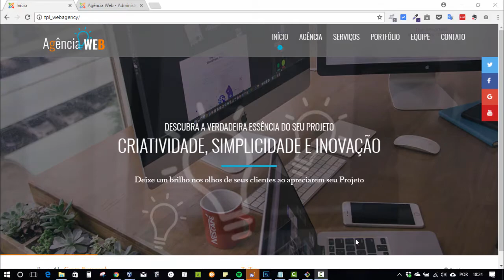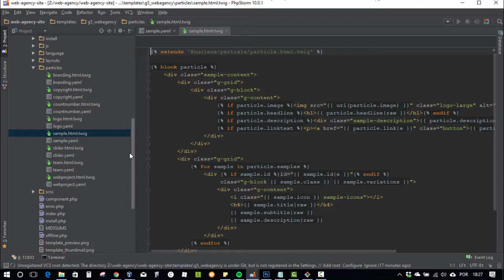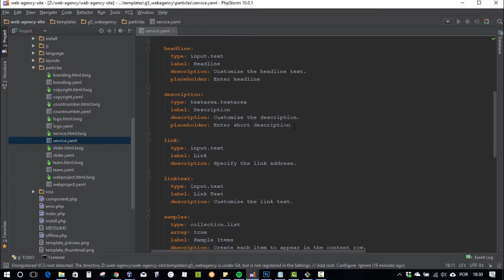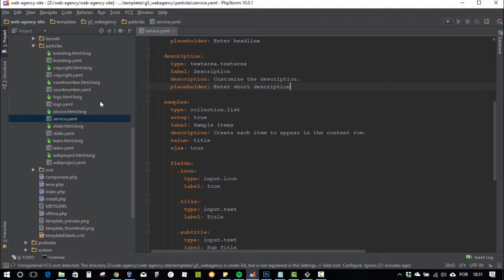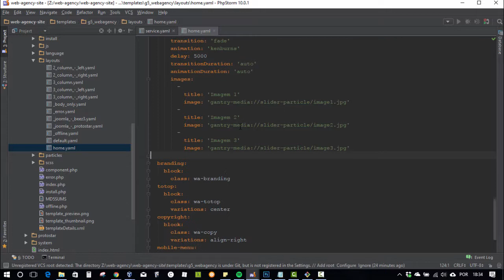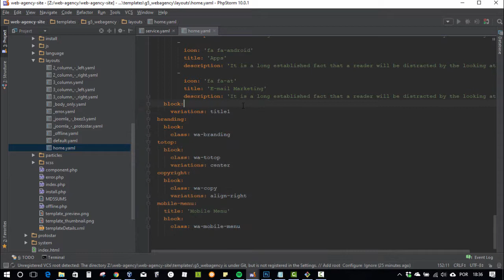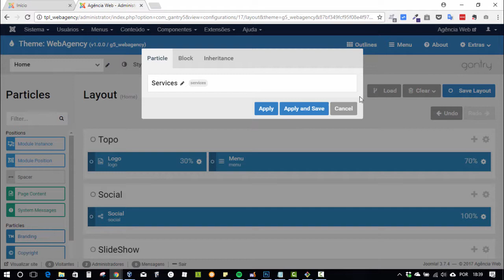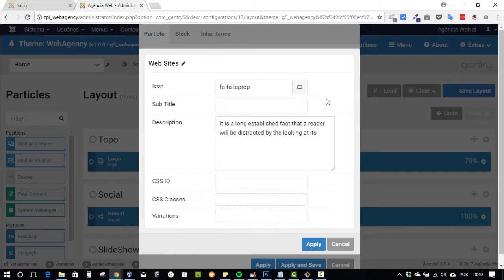#8.1 Como criar um tema Gantry 5 no Joomla - Sessão Nossos Serviços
Nessa parte 8 da série implementamos a sessão de nossos serviços, utilizando um particle de base existente para customizar o nosso.

-- Links --